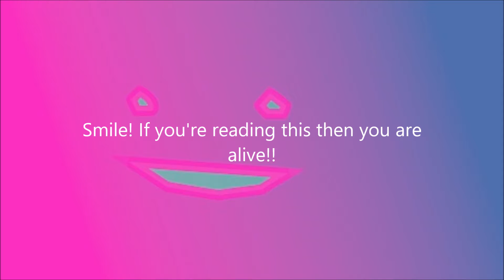G F C chords with animation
Some original music with original animation!